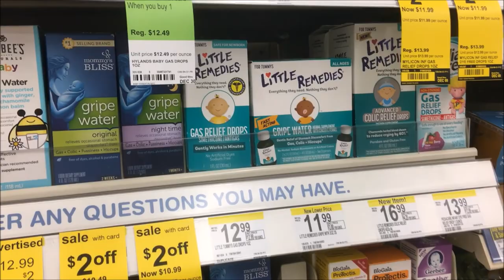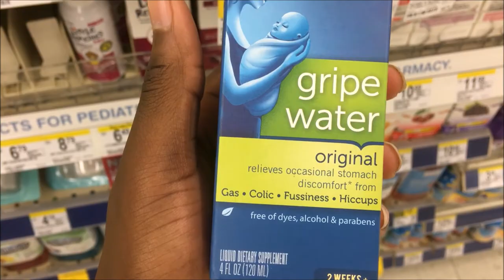Vlogmas Day 3 | Such A Happy Baby!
Hey loves! We decided to do vlogmas this year! Leave suggestions down below! ❤️

Be sure to follow Cai'laya's Instagram to see more pictures and updates of her! @cailaya.londyn

As I promised, we are now doing daily vlogging. Let me know down below how you liked it! & PLEASE leave video suggestions down below also. Thanks loves!

Keep Up W. Us :

- Yourhighnesscee
-Bossmanriley
- cailaya.londyn

- Ceaira Cole
- LeClair Riley

- yourhighnesscee
- swag_daddy20